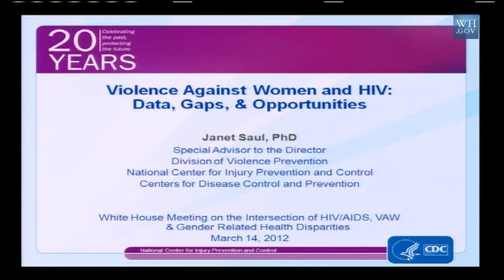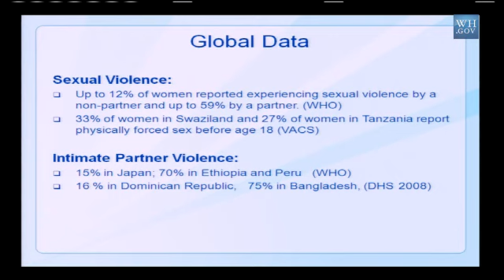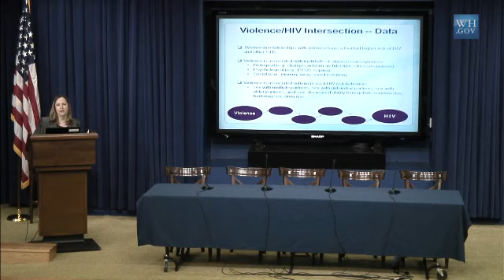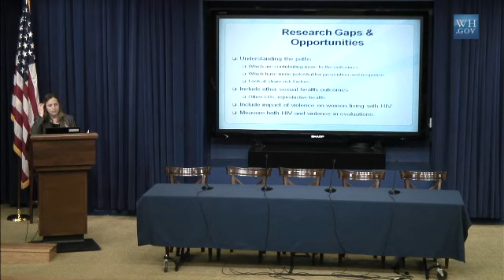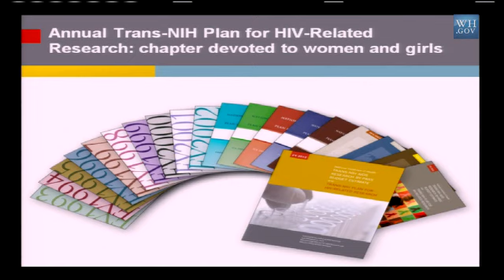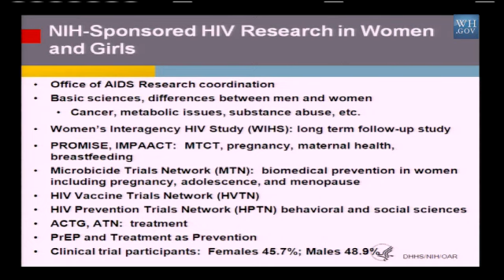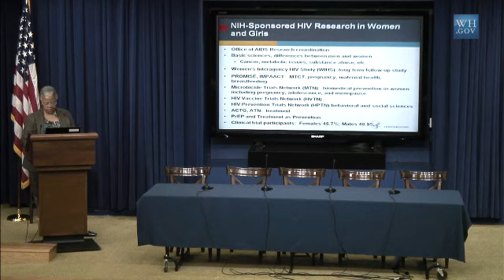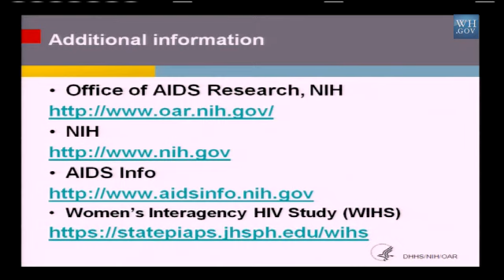National Women & Girls HIV/AIDS Awareness Day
The White House commemorates National Women and Girls HIV/AIDS Awareness Day with a multi-agency event to discuss the intersection of HIV/AIDS, violence against women, and gender related health disparities, and the way these issues affect women's lives both domestically and globally. March 14, 2012.